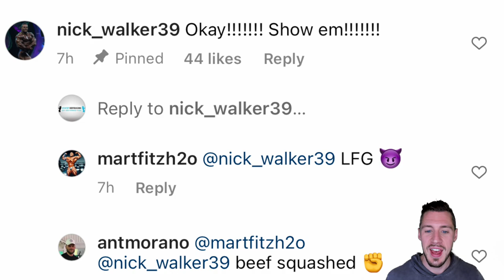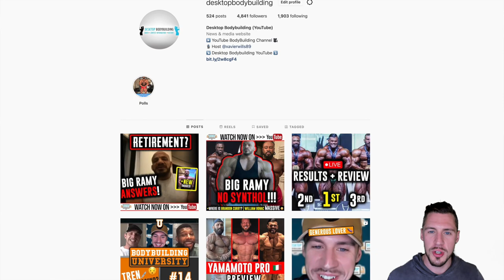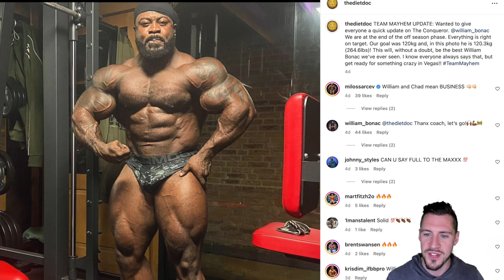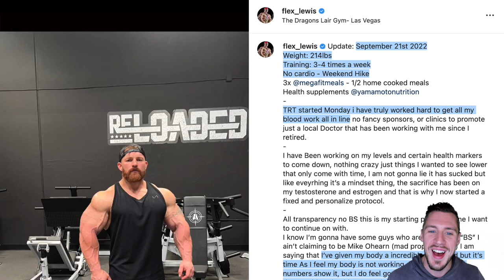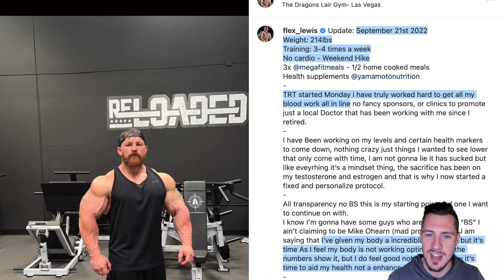Nick Walker & Martin Fitzwater BESTIES? 🤯 Hadi Choopan POSING VID | Flex Lewis’ CRAZY NATTY Physique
In this Bodybuilding News Video we cover 14 Topics including... Are Nick Walker & Martin Fitzwater BEST FRIENDS? Flex Lewis on TRT for 5 days & he's HUGE, Hadi Choopan dangerous at the 2022 Mr Olympia? Derek Lunsford's HUGE UPDATE, Brett WIlkin 8 Weeks Out, & Updates from Mr Olympia competitors in Keone Pearson, Hunter Labrada, William Bonac + MUCH MORE!

❓ Can Derek Lunsford, Hunter Labrada or William Bonac WIN the 2022 Mr Olympia?

[Time Stamps]
00:00 Video Topics
00:58 Nick Walker & Martin Fitzwater BEST FRIENDS?
03:27 Marc Hector NEW PIC
03:51 James Hollingshead UPDATE
04:22 Keone Pearson 12 1/2 Weeks Out 212 Olympia
05:14 Brett Wilkin 8 Weeks Out
05:54 William Bonac 265lbs?
07:29 Hunter Labrada 12 1/2 Weeks Out
08:19 Hadi Choopan Posing Video... Delts Better?
09:29 Derek Lunsford's BIG UPDATE!
10:23 Derek Lunsford 2.0 that could WIN the 212 Olympia?
12:09 Flex Lewis on TRT for 5 days & he's HUGE!
13:57 Which IFBB Pro got Married?

// F O L L O W  // X A V I E R

// F O L L O W  // D E S K T O P  B O D Y B U I L D I N G

// J O I N  T H E  F A C E B O O K  G R O U P